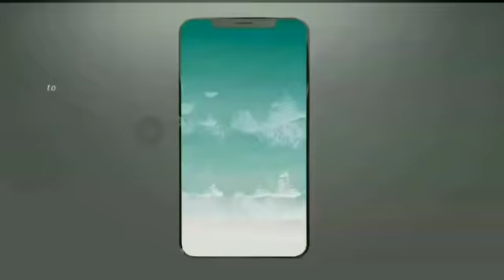Chris Jordan Catch Of Suryakumar Yadav || IND vs ENG 5th T20 - Chris Jordan And Jason Roy Catch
Chris Jordan Catch Of Suryakumar Yadav || IND vs ENG 5th T20 - Chris Jordan & Jason Roy Catch